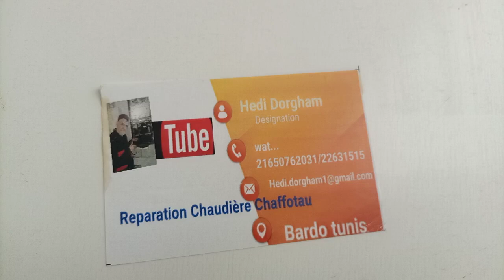8 février 2023